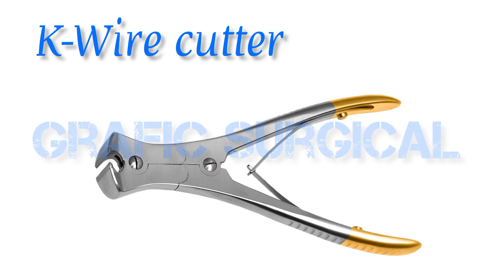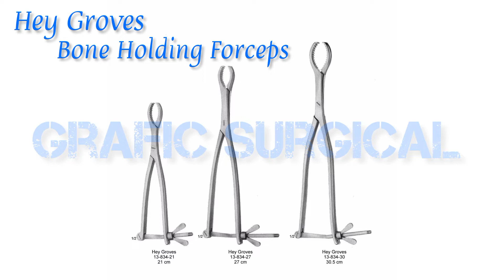Basic Orthopedic Instruments Set | High Quality Surgical Instruments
Grafic Surgical
We are Manufacture & Export Orthopedic, Laparoscopic, Urology , Endoscopy , General Surgery , Plastic Surgery & All Kinds Of Surgical Instruments.
World wide shipping are available:
Gmail:
Basic Orthopedic Instruments Set
1. Self Centering Bone Holding Forceps ( Large & Medium & Small )
2. Reduction Bone Holding Forceps  ( Large & Medium & Small )
3. Bone Curettes  Set
4. Wire Pliers
5. Reduction Pointing Forceps ( Large & Medium & Small )
6. Hammer
7. Hohmann Retractor Set
8. Bone Cutter
9. Wire Cutter
10. Depth Gauge
11. Periosteal Elevator  With Fibra Handle Set
12. Bristow Bone Lever
13. Sample Screw Driver
14. Cannulated Screw Driver
15. Bone Osteotome  Set ( 5mm , 10mm , 15mm , 20mm , 25mm )
16. Bone Gouge Set ( 5mm , 10mm , 15mm , 20mm , 25mm )
17. Tap Sleeve
18. Drill Guide ( 3.5mm/ 4.5mm)
19. Drill Guide ( 2.5mm / 3.5mm )
20. Bone Nibbler Forceps ( Large & Medium & Small )
21. T-Handle
22. Cat Paw Retractor
23. Hey-Groves Bone Holding Forceps ( Large & Medium & Small )
24. Gelpi Retractor Set ( Large & Medium & Small & Ex-Small )
25. Weitlaner Retractor Set ( Large & Medium & Small & Ex-Small )
26. K-Wire Cutter ( Large & Medium & Small )
27. BP Handle
28. Mini Screw Holding Forceps
29. Drill Guide Sleeve
30. Countersink Drill
31. Adson Periosteal Elevator
32. Langenback Periosteal Elevator
33. Plate Bender Iron ( Large & Small )
34. Langenback Right Angle Retractor Set
35. Allis Tissue Forceps
36. Suture Wire
37. Gigli Saw Flexible Wire
38. Drill Bits Set
39. Cannulated Drill Bits Set
40. Towel Clip
41. Mayo Scissor
42. Sponge Holding Forceps
43. Bone Chisels
44. Aluminium Box